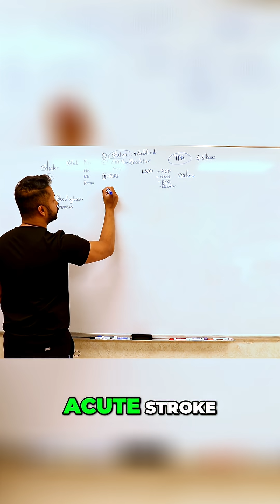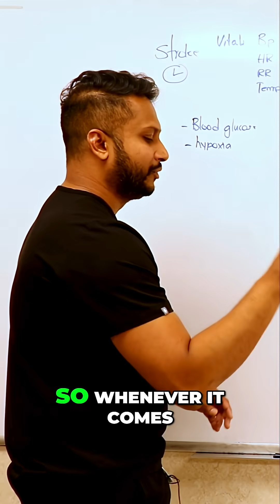Stroke Types: Embolic vs. Thrombotic - Know the Difference!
Understand the key differences between thrombotic and embolic ischemic strokes. Discover how emboli often prefer posterior circulation due to their path from the heart to the subclavian arteries. What causes strokes?